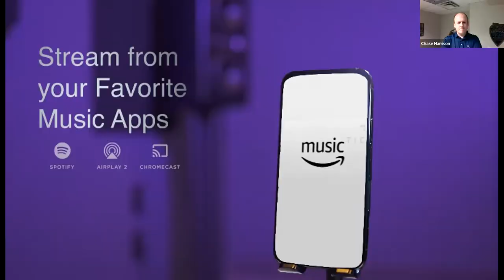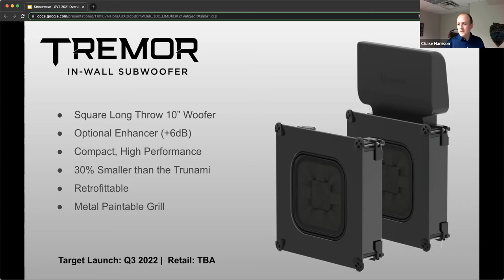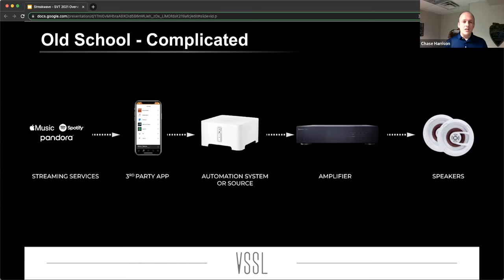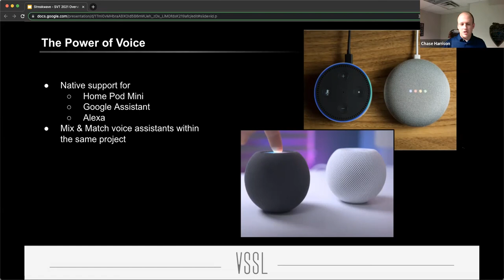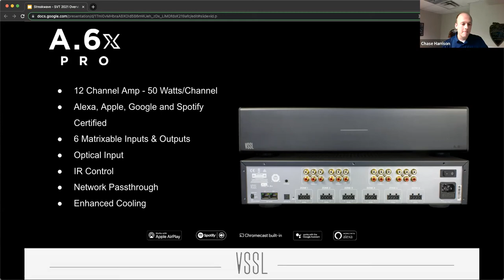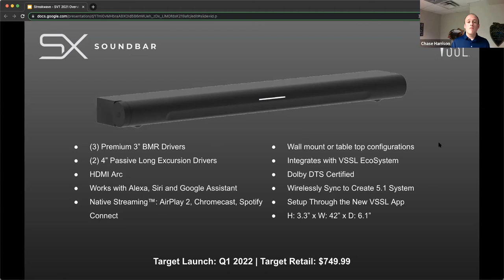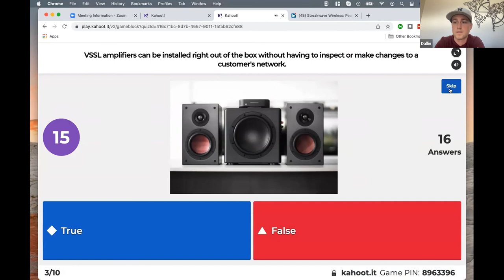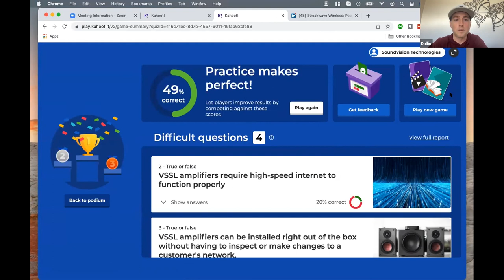SoundVision Webinar – VSSL and TruAudio Product Line-Up Overview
VSSL, in partnership with TruAudio, offers a series of multi-room audio streaming devices with built-in amplifiers, giving you the versatility to simultaneously power and wirelessly stream your music to both indoor and outdoor speakers. With a variety of streaming options, you have the ability to listen to your music how you want and whenever you want!

This webinar is an overview of SoundVision’s current product line-up and to learn about the new and exciting products that are coming from both VSSL and TruAudio within the new year (2022).